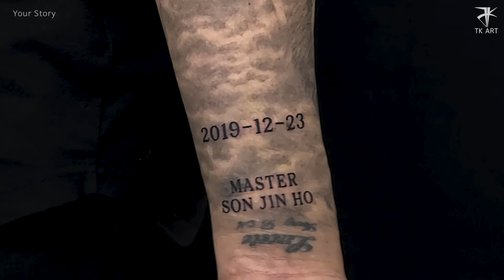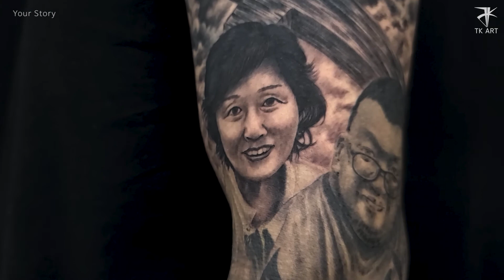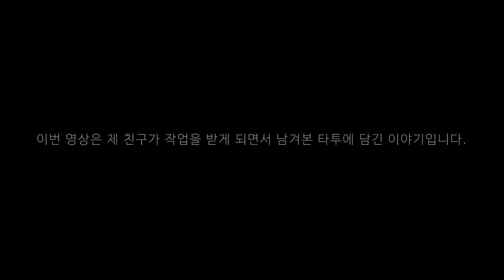평범한 회사원의 긴팔 타투에 담긴 의미 / Your story 1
안녕하세요.
타투이스트 TK입니다.

작년에 기획했다가 무산되었었던 인터뷰 형식의 영상을 다시 시도해봤습니다.
친구가 이번에 긴팔 타투를 작업 받게 되어서 이 친구가 선뜻 인터뷰에 응해줘서 시도해 볼 수 있었습니다.
용기를 내어준 친구에게 감사의 말을 남깁니다.

타투 작업뿐만 아니라 의미가 있는 타투 작업을 하게 될 때 영상으로 기록해 드리고 싶습니다.

BGM
Track : 존재의 이유 / Reason of Existence
Composer : TTRM